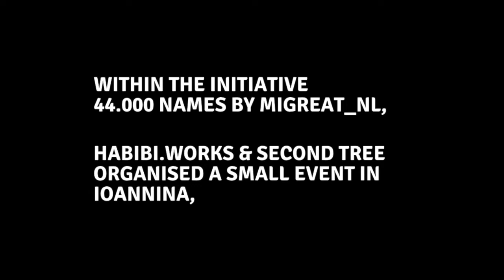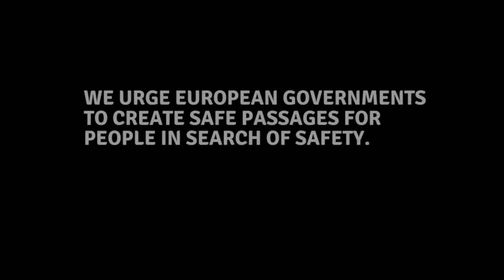44.000 Names in Ioannina - Video World Refugee Day 2021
Two days before the World Refugee Day in 2021, the teams of Habibi.Works and Second Tree brought together locals, asylum seekers and refugees and Ioannina to commemorate 101 out of 44.000 persons who have lost their loves along the European borders due to inhumane migration policies since 1993.